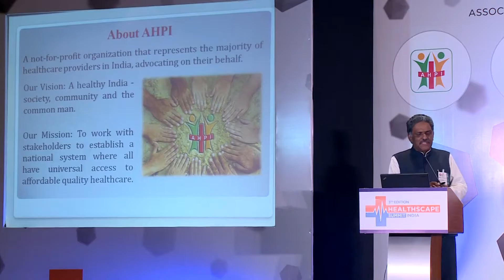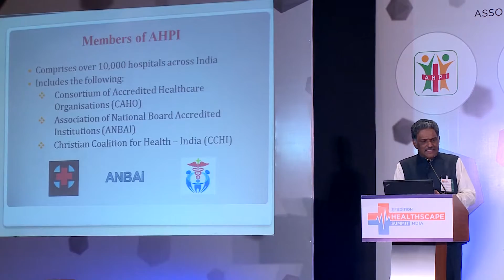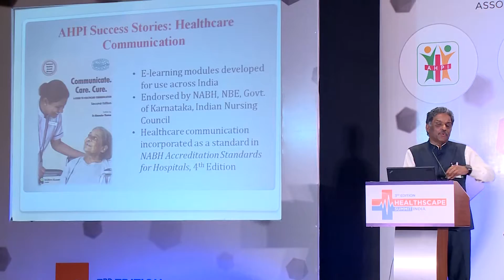3rd Edition HealthScape Summit India 2016, Inaugural Address 1